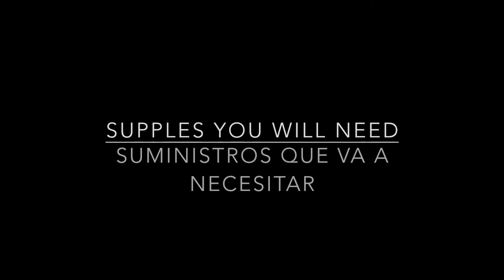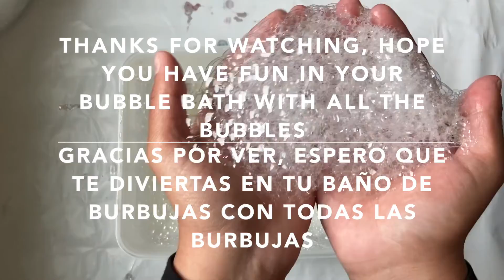How to make Foaming Bath Soap with Spanish translation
Soap making with third through fourth grade Program Leader Sofia

After School from Home with Live Oak School